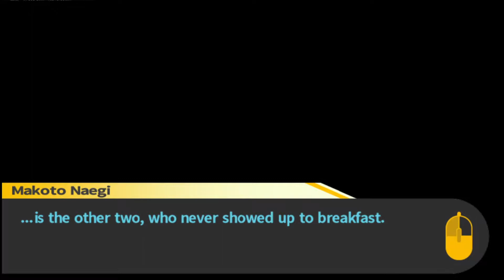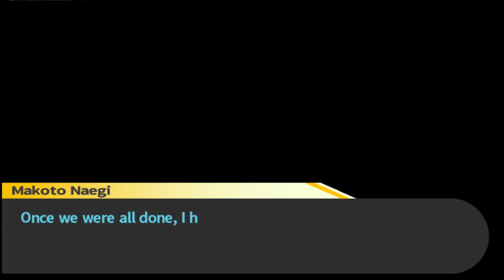Let's Stream Danganronpa: Trigger Happy Havoc | Part 21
Gonna spend time with everyone's favourite cinnamon roll! Aww yeah!